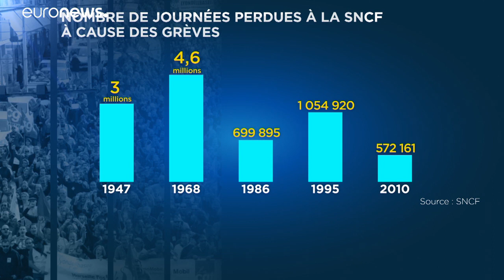La grève contre la réforme des retraites à la SNCF enchaîne des records historiques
29 jours et un record battu : alors qu'1 TGV et TER sur 2 seulement circulent ce jeudi, la grève contre la réforme des retraites à la SNCF est désormais plus longue que celle de 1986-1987.